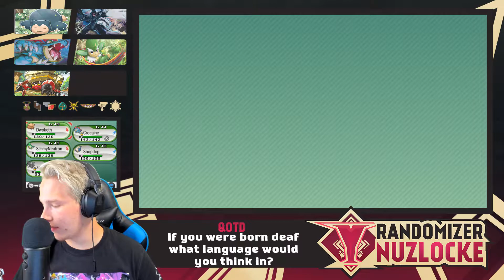WHAT A TRAITOR! Pokemon Y Randomizer Nuzlocke Episode #23 w/ PattyTrills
traitor  I cant believe Heekles did that